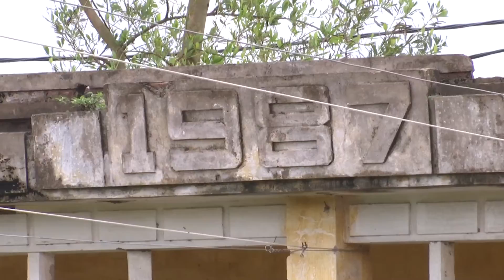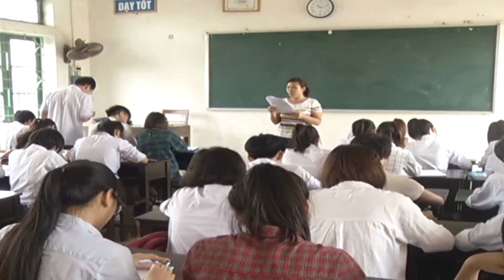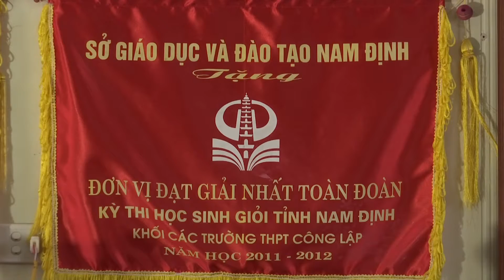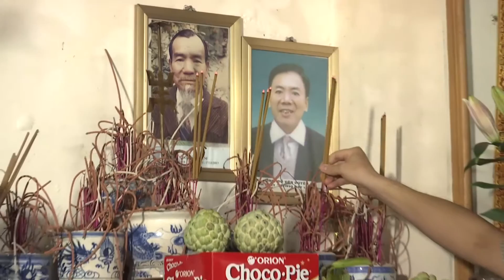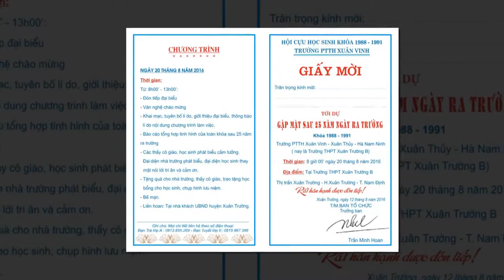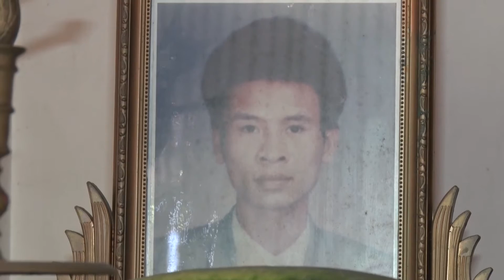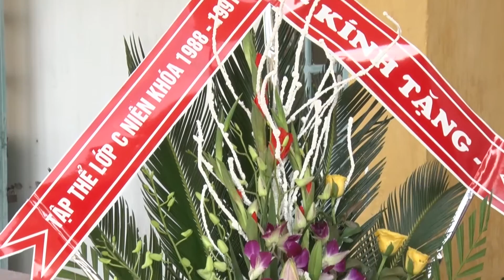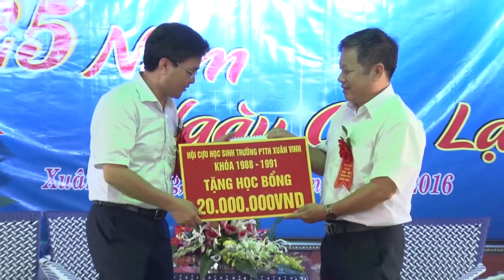25 Năm ngày gặp lại Khóa 88 - 91 trường PTTH Xuân Vinh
Trung tam Video Duc Huy
Chuyen Quay Phim HD, Dung Phim HD, Bo Tron 6 Cam HD
Nhan lam cac video clip quang cao - phong su - hoi nghi - dam hieu, dam hy - sinh nhat - du lich...vv
( Duc Huy la noi luu giu lai nhung khoanh khac )
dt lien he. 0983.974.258